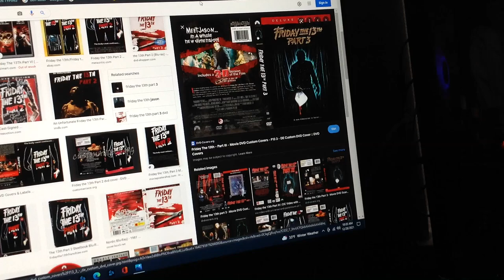Do You Have This DVD? #171